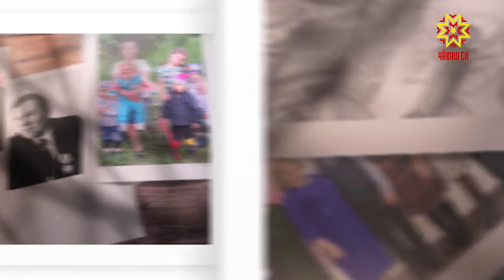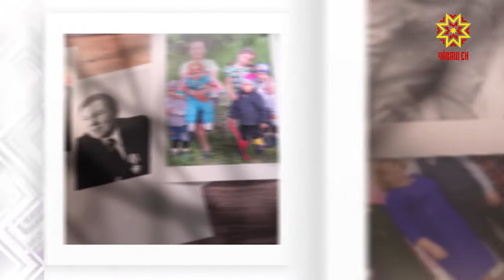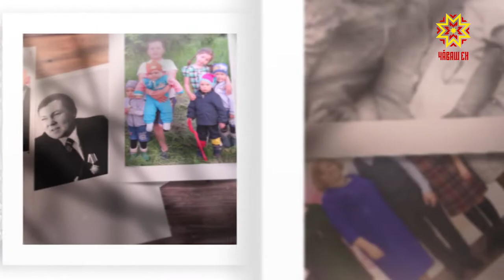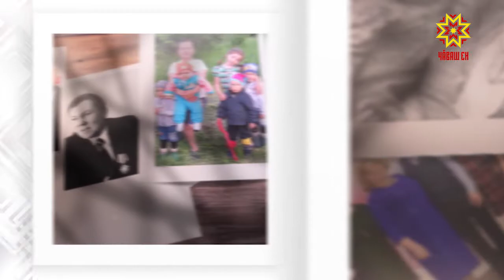Ырă кăмăлпа. Выпуск 09.01.2021